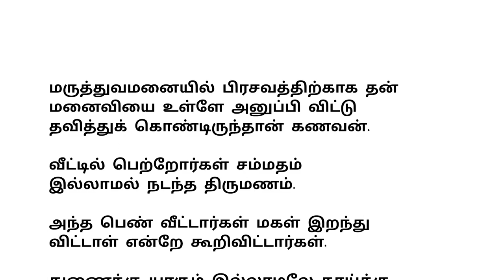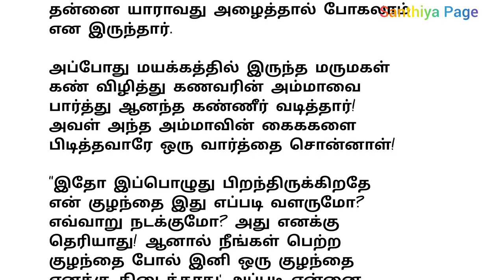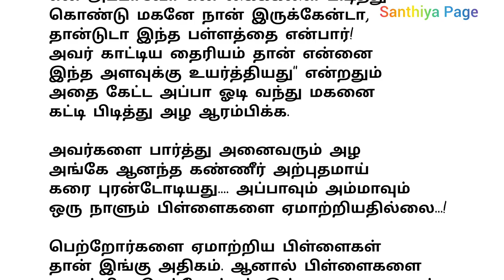கணவனின் கண்ணின் கதை